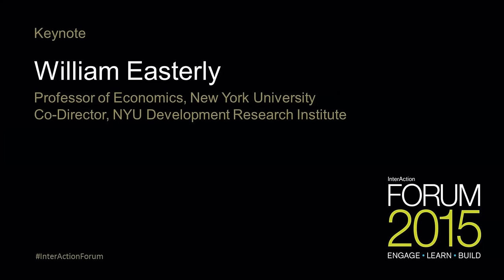William Easterly's Keynote at Forum 2015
Renowned academic Bill Easterly opened Forum 2015 with an impassioned speech about joining the moral debate on the forgotten rights on the poor.